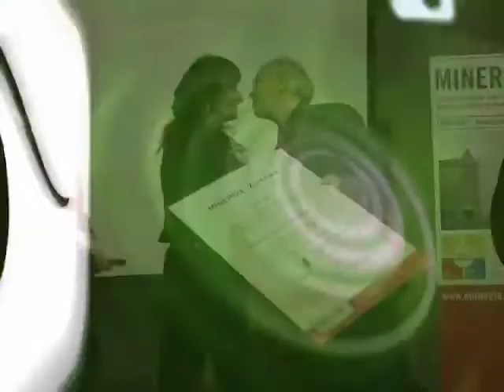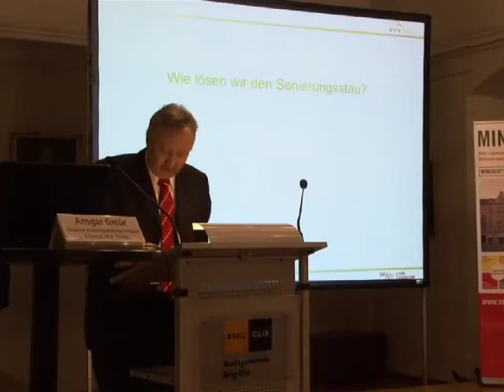Walliser Nachrichten 19.11.08